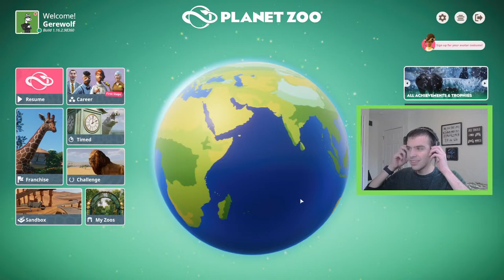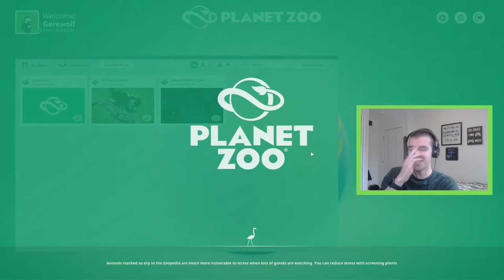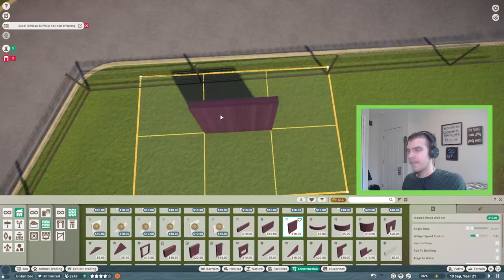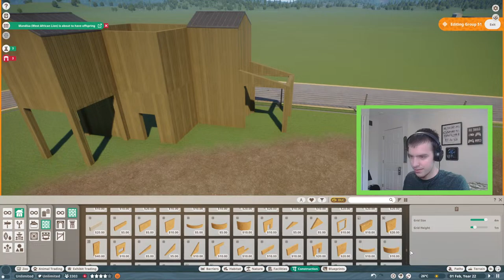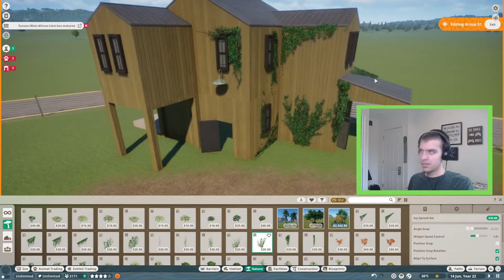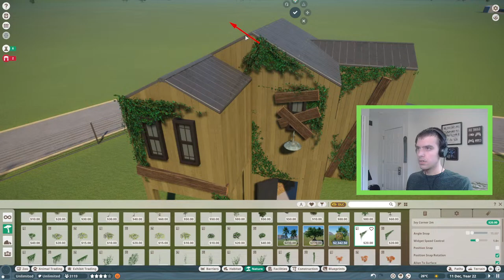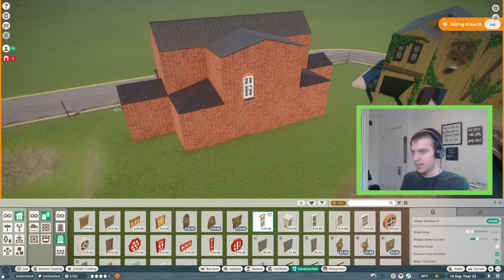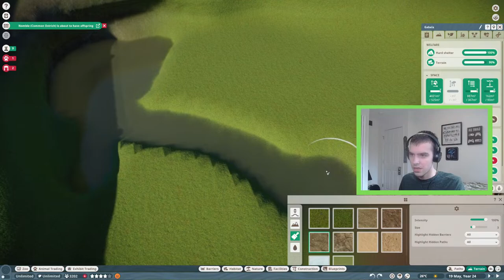Building the North American Section of the Zoo | Planet Zoo Stream 4 -12 - 2024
Hey Guys! It is nice to see you again. Today we are again playing Planet Zoo as I am going to expand the zoo and continue the sections of each zoo. Today's focus is the North American area as the main new thing planned is building a beaver habitat and seeing what other decorations can be added to add the correct vibes. I wonder how interesting tit would be to add some sort of abandoned saw mill/timber yard to the habitat to give it some North American detail.